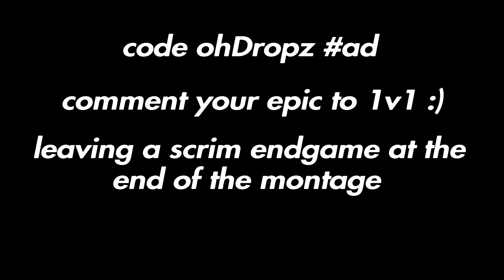Jugg 🥤 + Best 60FPS Console Player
song - jugg by killbunk

support a creator code : ohDropz

fastest editor
editor
console
best fortnite player
faze sway